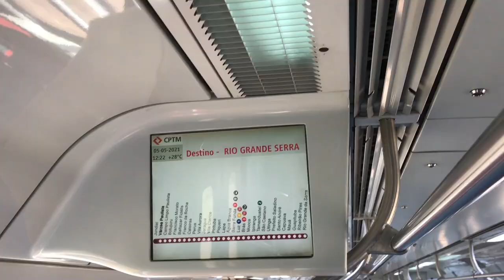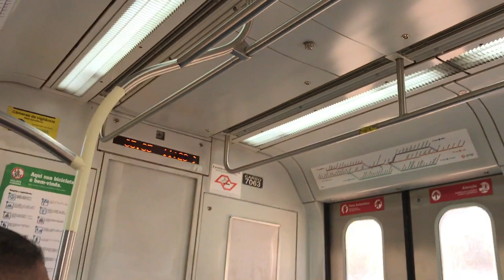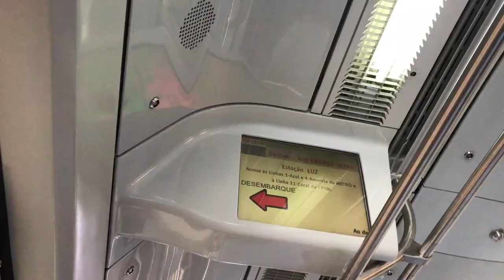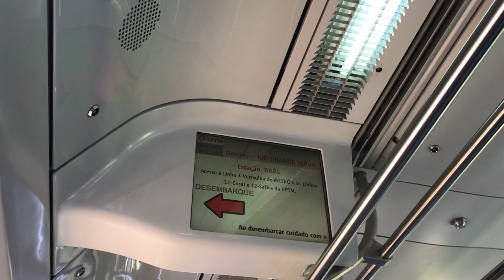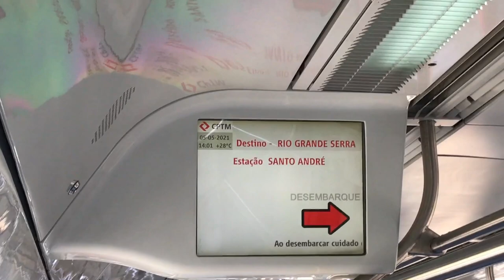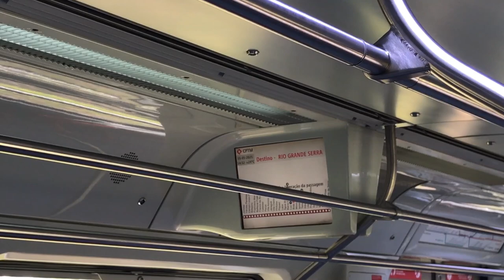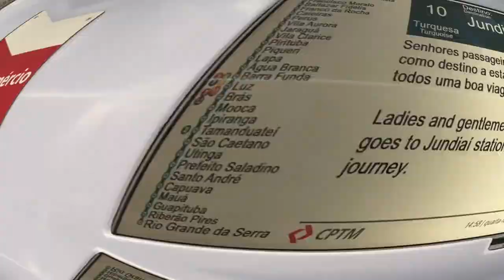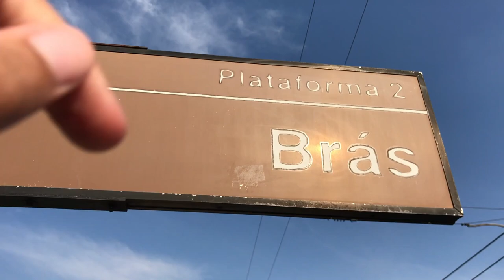TESTEI O NOVO SERVIÇO 710 DA CPTM - UNIFICAÇÃO DAS LINHAS 7 RUBI E 10 TURQUESA - VLOG #75